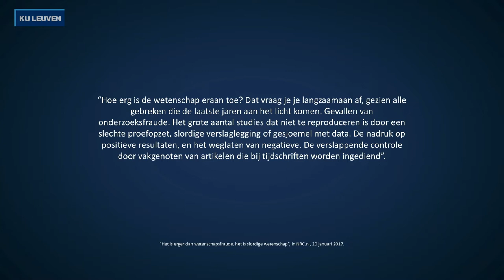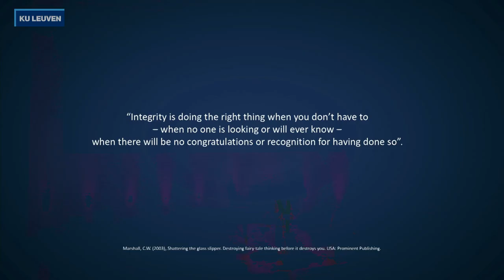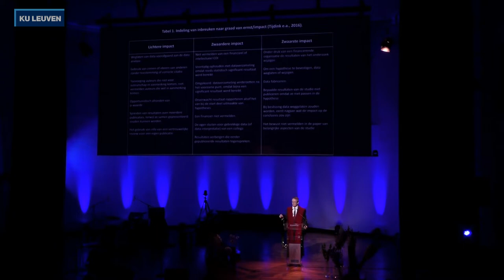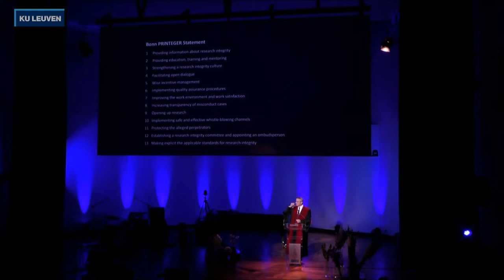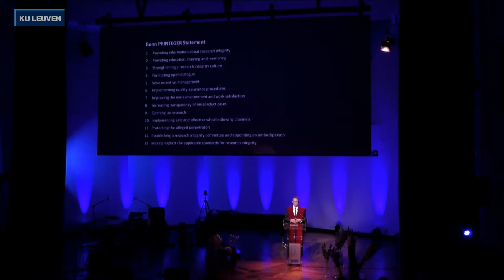2018: Openingsrede van rector Luc Sels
Openingsrede van rector Luc Sels